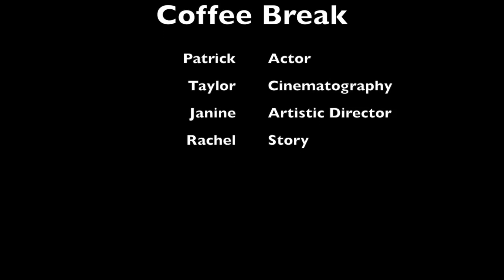Coffee Break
American Film class at Millikin University short film group project.